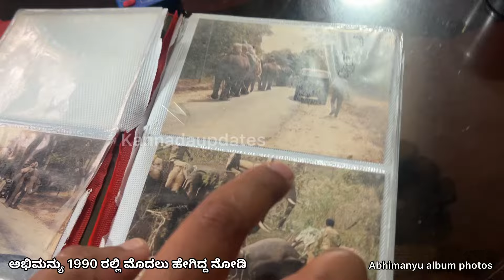ಅಭಿಮನ್ಯು 1990 ರಲ್ಲಿ ಹೇಗಿದ್ದ ಫುಲ್ ಯಂಗ್ ಅಂಡ್ ಪವರ್ ಫುಲ್ | Abhimanyu elephant old album photo